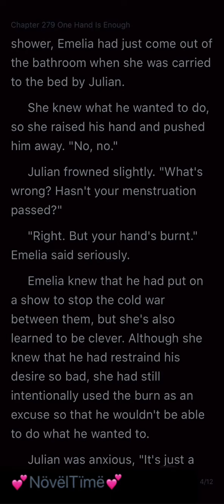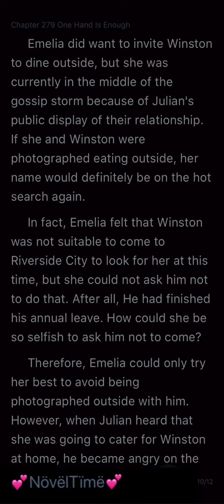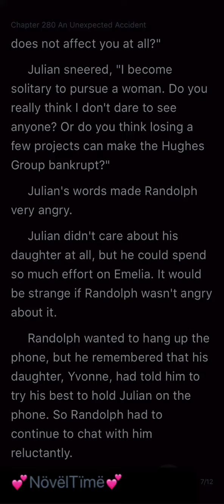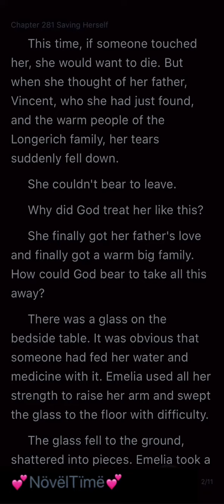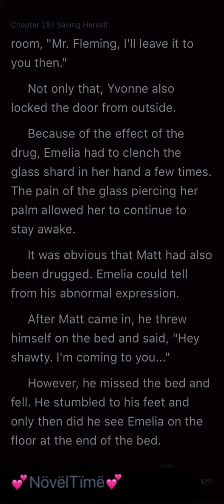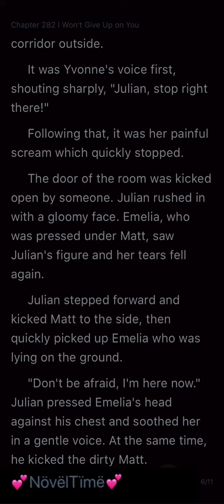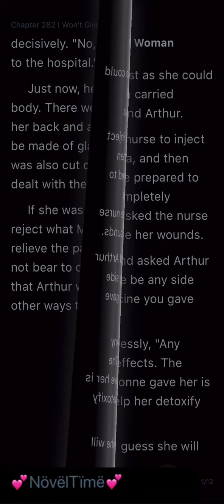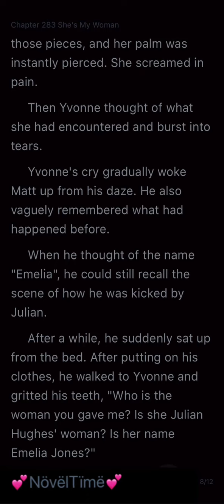Darling, Please Love Me Again (Chapters 279-283)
DARLING, PLEASE LOVE ME AGAIN
Chapter 279 One Hand Is Enough
Chapter 280 An Unexpected Accident
Chapter 281 Saving Herself
Chapter 282 I Won't Give Up on You
Chapter 283 She's My Woman